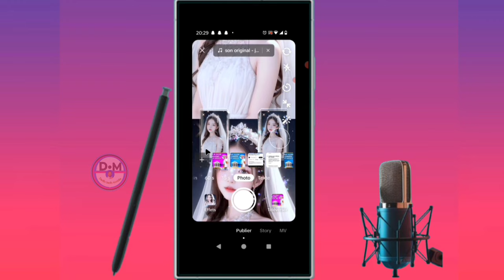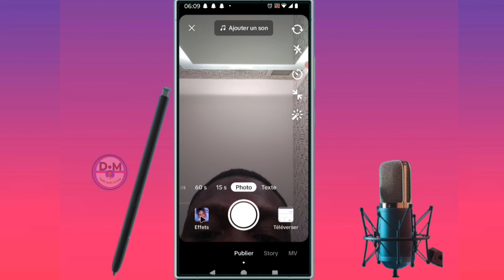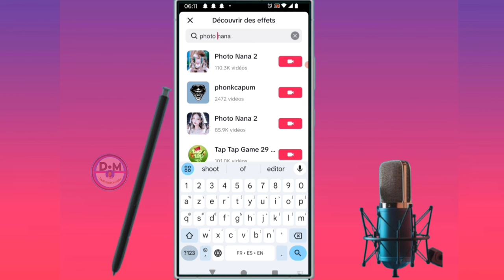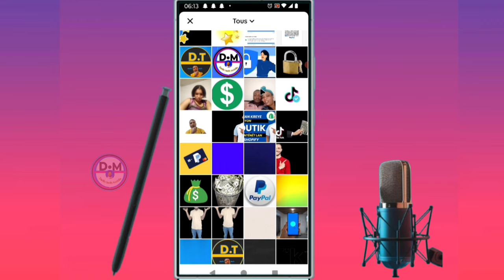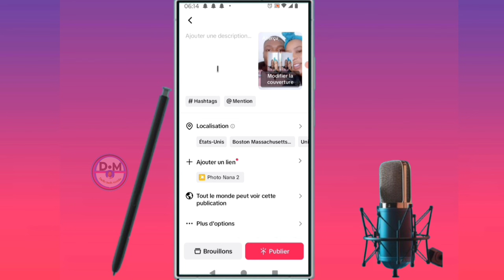✅ Comment faire le montage photo sur TikTok avec l'effet photo nana (nouvelle méthode)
dans cette vidéo on apprend que tu expliques Comment fait un montage vidéo avec photo effet nana sou Tiktok , dans cette vidéo et vous et moi qui avons aimé la vidéo laissez un commentaire et partagez et dites-nous ce que vous pensez de cette vidéo et vous et moi qui venons de rencontré la chaîne Abonnez-vous et activez la cloche pour ne pas rater les prochaines vidéos et ne pas nous oublieret n'oubliez pas nous venons d'activer une boutique sur la chaîne visitez nous merci .

Vidéo app
Vidéo Facebook
Vidéo youtube
Vidéo tiktok
Vidéo Instagram
Vidéo internet